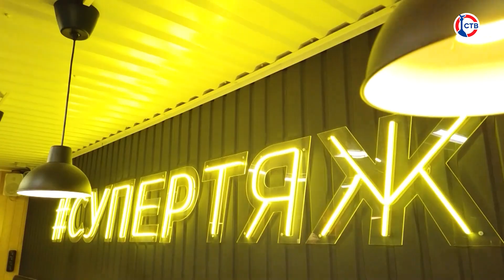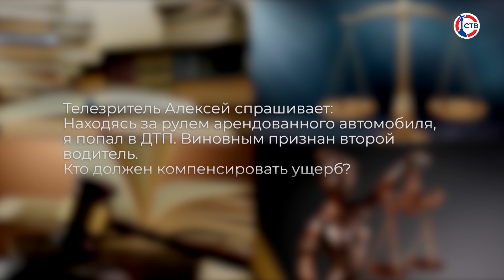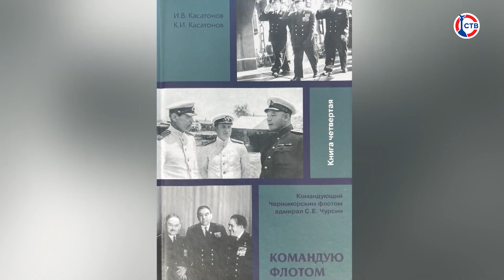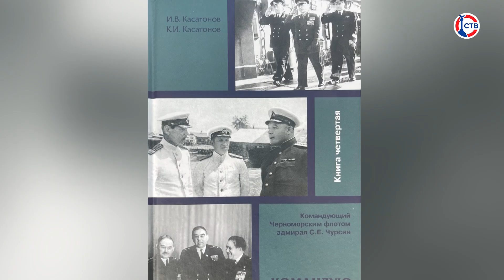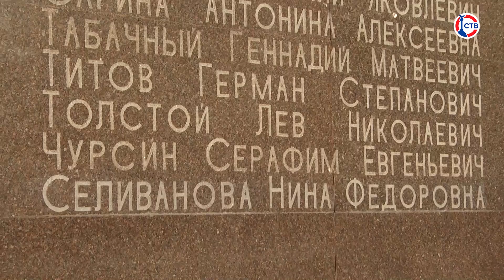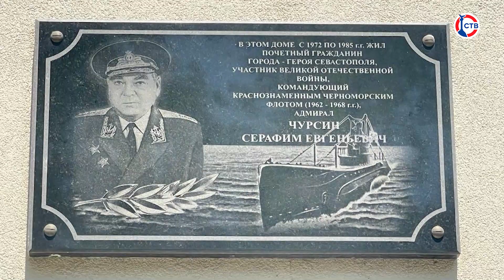В России отметят Всемирный день борьбы с гепатитом (Доброе утро, Севастополь! 26 июля 2024)